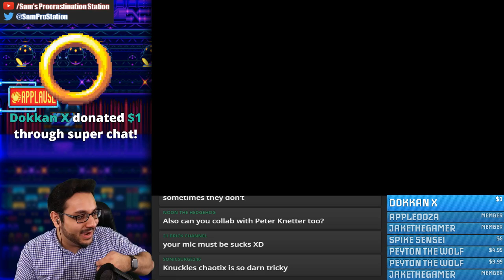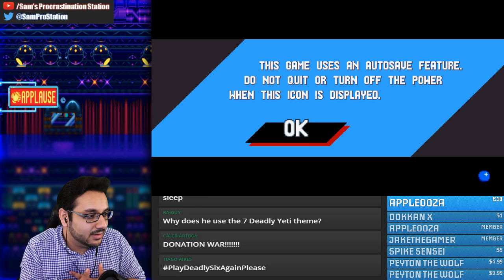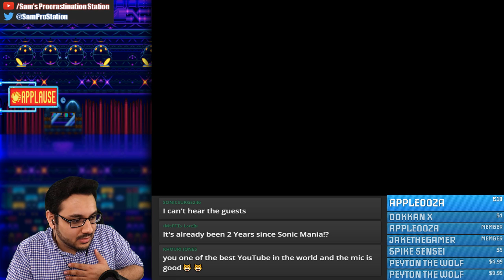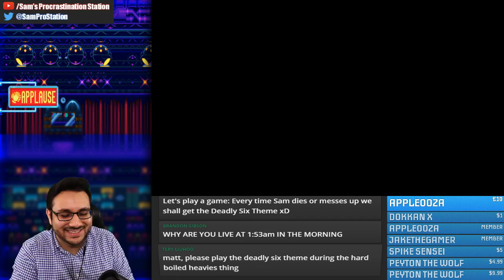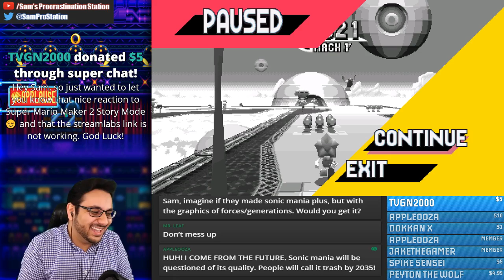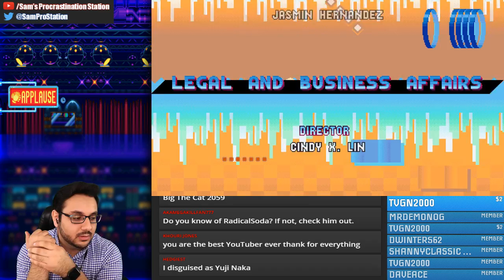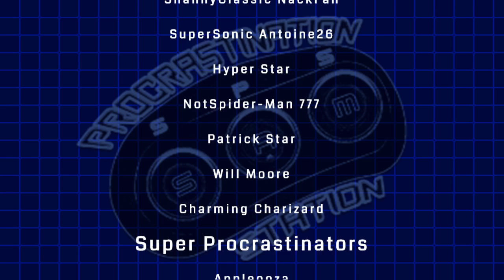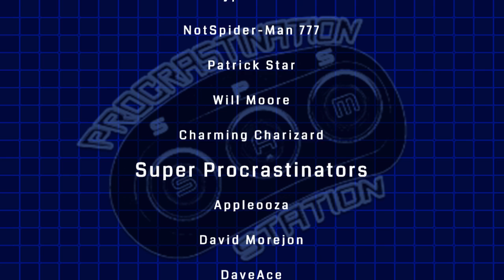Sonic Mania LIVE - 2 Year Anniversary